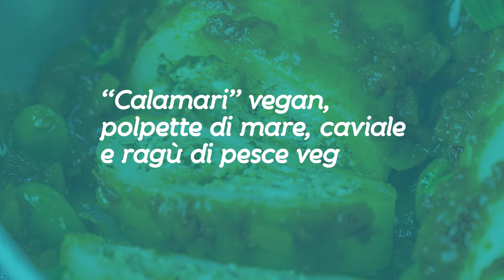Corso di cucina: le ricette del mare tranquillo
Se volete imparare a portare il profumo del mare a tavola con ricette pazzesche vi aspettiamo il 19 giugno per il corso "Le ricette del mare tranquillo". Prepareremo i "calamari" vegan ripieni (ricetta che non troverete online), la pasta al ragù di mare, le tartine al caviale vegetale e polpette di "tonno". ⁠
Data della diretta streaming: mercoledì 19 giugno 2024 alle ore 18 (e poi sarà disponibile registrato) 😃⁠